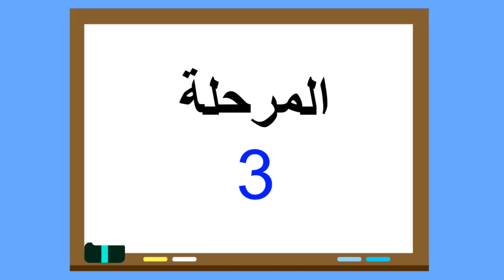🧠🤩اكتشف الأخطاء السبعة في جبابرة الشباب🤔🤔 | لعبة 7 أخطاء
ابحث عن الأخطاء السبعة المخفية في صور رسم "جبابرة الشباب Teen Titans"
 ، في هذه اللعبة الرائعة من الأخطاء السبعة ، لديك دقيقة واحدة فقط لتتمكن من العثور على الأخطاء السبعة المخفية في المشهد.
كيف تلعب لعبة 7 أخطاء: يتم وضع صورتين من الرسوم المتحركة على الفيديو ، واحدة صحيحة والأخرى خاطئة ، والهدف من اللعبة هو العثور على الأخطاء السبعة المخفية جيدًا والمنعكسة في الصورة الخاطئة قبل نفاد الوقت من يفوز ، يجد جميع الأخطاء السبعة.

حظا سعيدا !!!